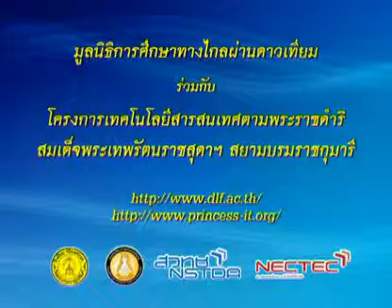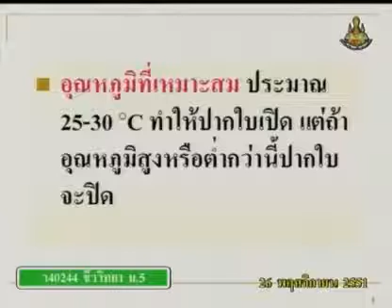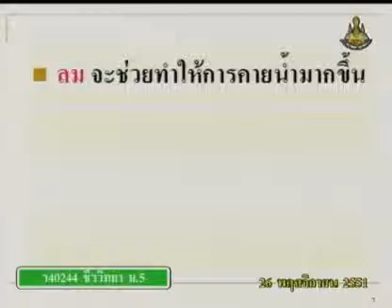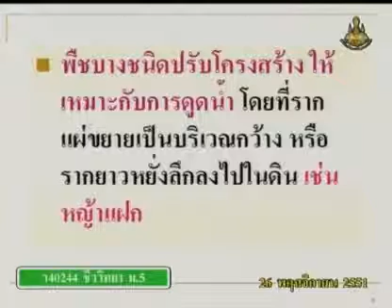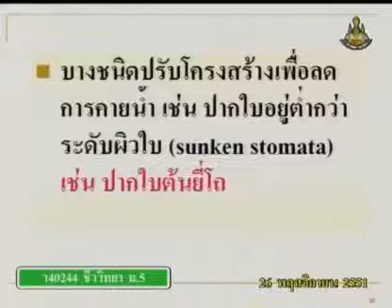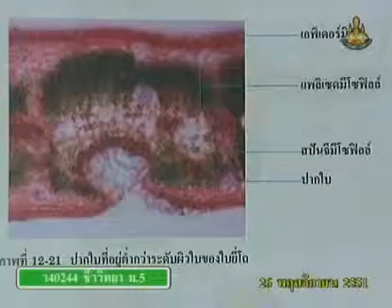210 51biM5 069Ah biologym 5 ชีววิทยาม 5